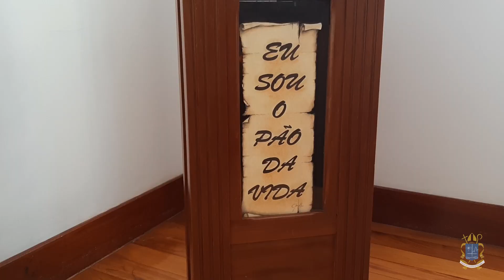Vocação Leiga - Dom Luiz Fernando Lisboa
No quarto domingo do mês de agosto a Igreja celebra a vocação dos leigos e leigas. Em mensagem, o bispo diocesano de Cachoeiro de Itapemirim exalta os leigos de nossa Diocese, reconhecendo o fundamental papel que desempenham na Igreja Católica.